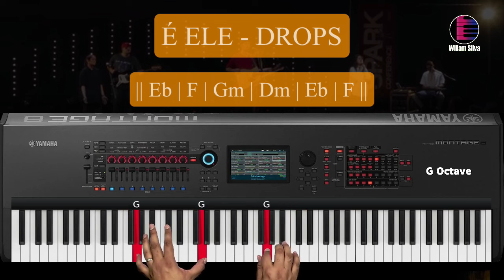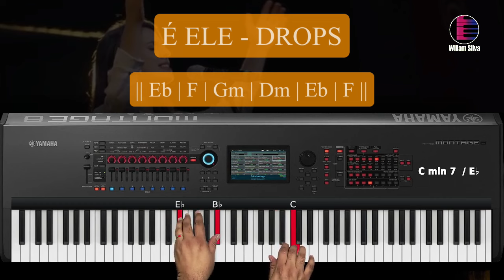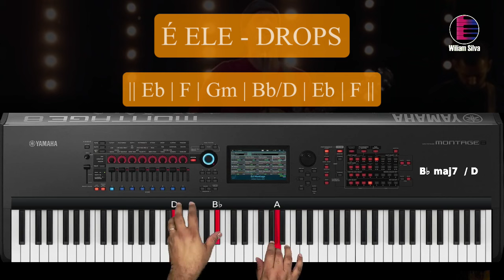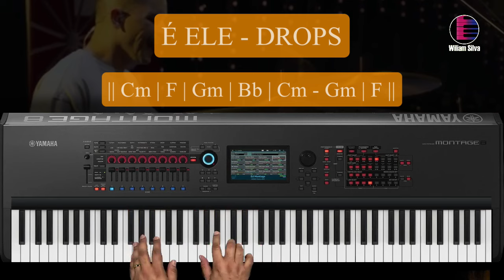É Ele - Drops - Aula de Teclado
Bem-vindo à nossa emocionante aula de teclado! Hoje, mergulharemos na linda harmonia de " É Ele  - Drops ", uma canção tocante que ressoa com muitos corações. 🌟